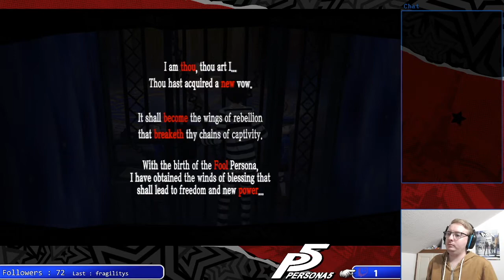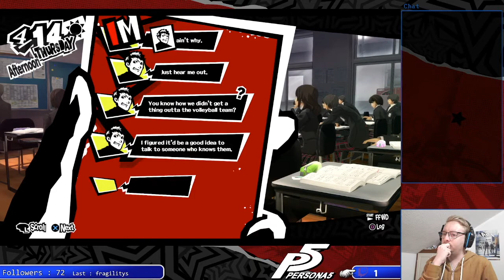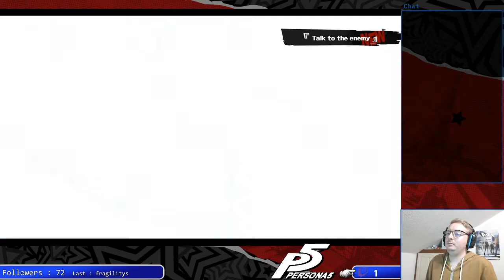Let's Play sur Persona 5 - Partie 2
On continue aujourd'hui le let's play sur Persona 5, jeu développé et édité par Atlus sorti en 2016 sur PS3 et PS4.

Ce stream à été fait via l'émulateur PS3, je précise que j'ai le jeu ainsi que la console mais vu que c'est très chiant de capturer la PS3 avec sa sortie vidéo sécurisée, c'est beaucoup plus simple pour moi de passer par l'émulation.
Replay du Stream du 03/09/2021